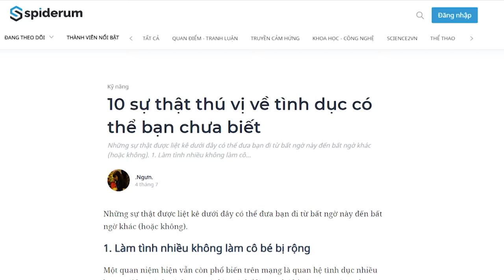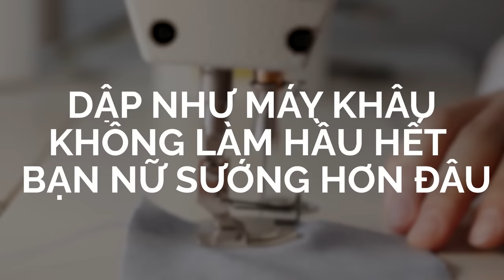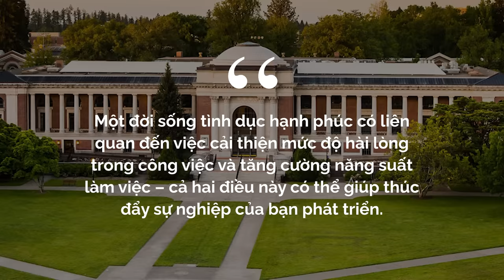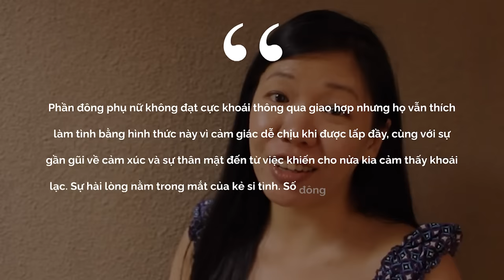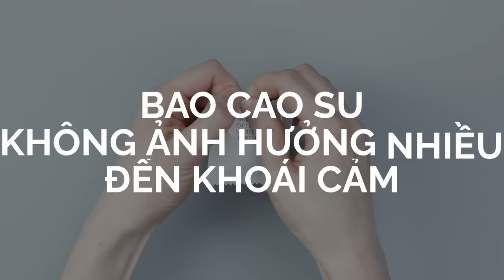10 sự thật về CHUYỆN ẤY có thể bạn chưa biết | .Ngưn. | YÊU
10 sự thật về CHUYỆN ẤY có thể bạn chưa biết | .Ngưn. | YÊU

Điều này có làm bạn ngạc nhiên không? Cực khoái và xuất tinh là hai phản ứng sinh lý khác nhau ở nam giới. Xanet Pailet, nhà giáo dục tình dục và là tác giả cuốn “Living An Orgasm Life” cho biết: “Mặc dù xuất tinh thường bị đánh đồng với cực khoái nhưng thực tế, cả hai xảy ra liên tiếp một cách nhanh chóng, với cực khoái đến trước khi xuất tinh và giảm dần trong khi xuất tinh.” Như vậy, đàn ông có thể học cách tách biệt cực khoái và xuất tinh để có thể đạt một hoặc nhiều cực khoái cho mỗi một lần xuất tinh.
Bài viết: 10 sự thật thú vị về tình dục có thể bạn chưa biết
Được viết bởi: .Ngưn.
Giọng đọc: Isa Quan
Editor: Pinkdot